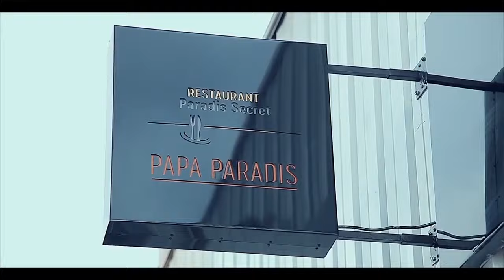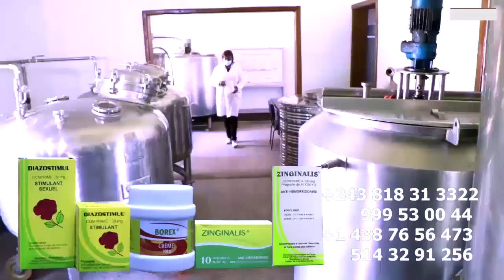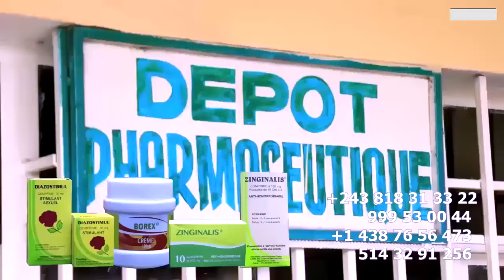EXCLUSIF MORGUE : SORTIE DU CORP DE GIANNY FAYI SA FEMME ET SES ENFANTS INCONSOLABLE